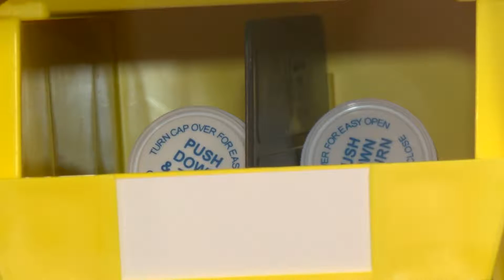Medical Marijuana Quality Control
OUR MARIJUANA JOURNEY TAKES US TO DIGIPATH LABS, WHERE SCIENCE IS VERY SERIOUS, AND VERY STERILE.
ANY MARIJUANA SOLD IN THE VALLEY WILL HAVE TO PASS MUSTER AT LABS LIKE THIS. TODD DENKIN IS THE CEO.
AND HERE THEY DO, PUTTING MARIJUANA UNDER THE MICROSCOPE OF ONE AND A HALF MILLION DOLLARS WORTH OF SCIENTIFIC EQUIPMENT. LAST WEEK, THE STATE CLARIFIED THE SCIENTIFIC STANDARD LABS LIKE THIS MUST FOLLOW. WHICH MEANS TESTING CAN BEGIN. OVER AT EUPHORIA, GETTING STARTED WOULD MAKE THEM, WELL, EUPHORIC. ALL THIS DISPENSARY NEEDS...IS POT. BUT BOTTLENECK NO MORE. EUPHORIA EXPECTS TO BE OPEN BY THE END OF THE MONTH.
LAWMAKERS PASSED DISPENSARIES IN 2013. 21 DISPENSARIES HAVE BEEN APPROVED IN THE COUNTY, HENDERSON AND LAS VEGAS. NORTH LAS VEGAS HAS 14 APPLICATIONS ON THE TABLE.
MEDICAL MARIJUANA IS HERE.